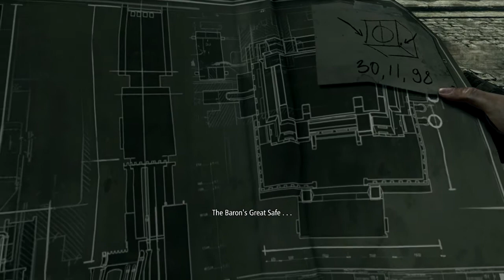Giant Pencil Sharpener | Thief | Part: 13